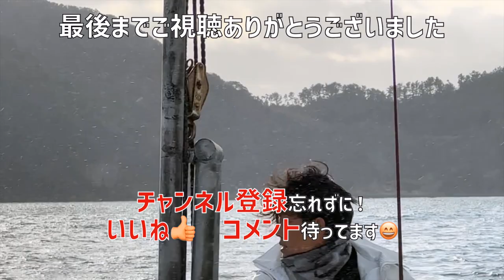定置網漁でBIGでグロい魚GET！漁師歴20年で初！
■鹿児島で漁師を営んでいるともちゃんが、定置網操業の様子や、獲れた魚を使った料理や食リポにチャレンジしているチャンネルになります。

■サブチャンネルの「鹿児島の環境活動家ともちゃん」では、海藻・海草についての保全活動を中心に投稿しているチャンネルになります。

■網染め塗料について
会社名：バッセル化学株式会社
URL：

■ともちゃんのお魚を売ってるところ
【道の駅山川港　活お海道（いおかいどう）】
URL
住所：鹿児島県指宿市山川金生町1-10
※当日漁に出ていない場合もありますので、必ずお魚があるわけではありません。